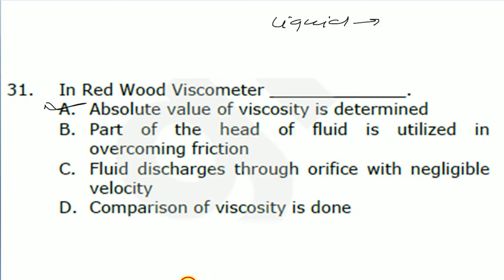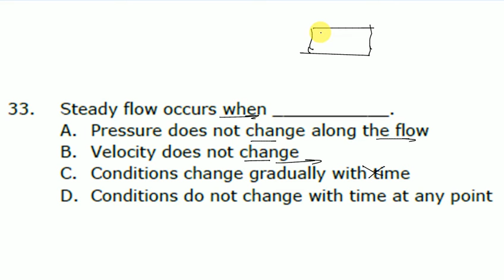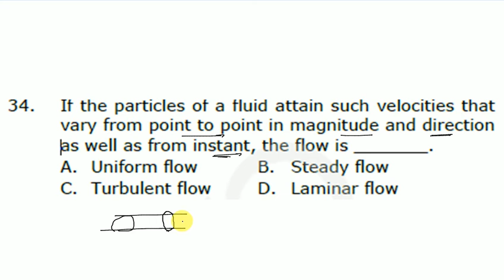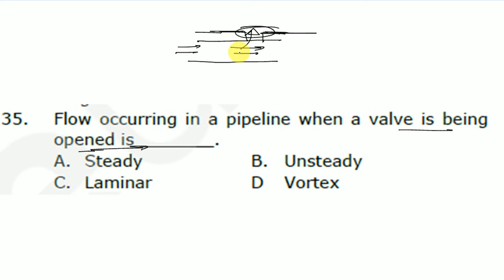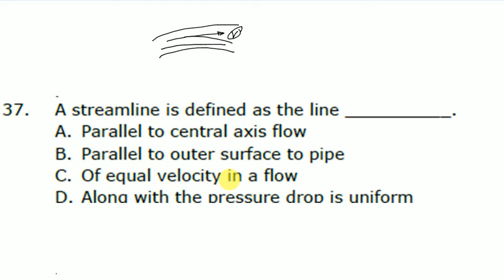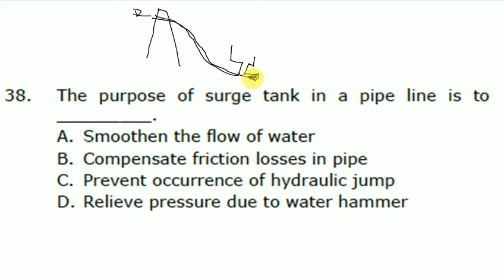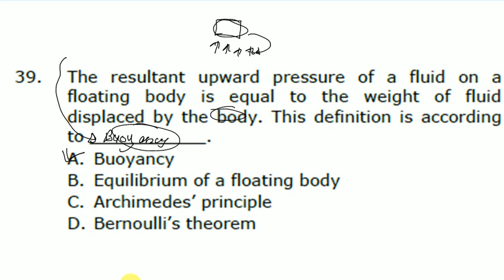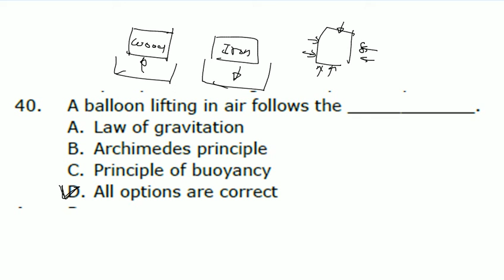previous year solved question / class #03 /mechanical